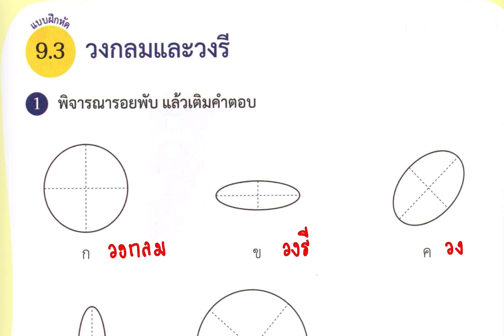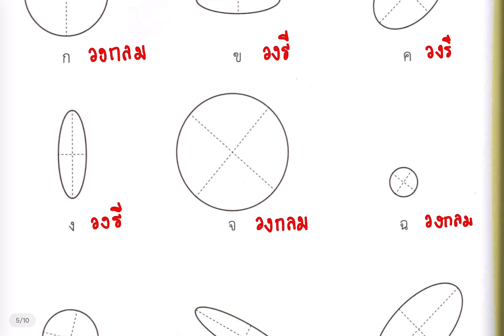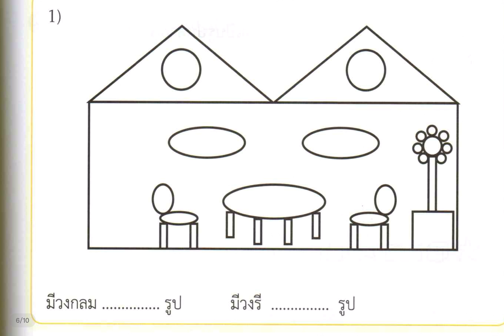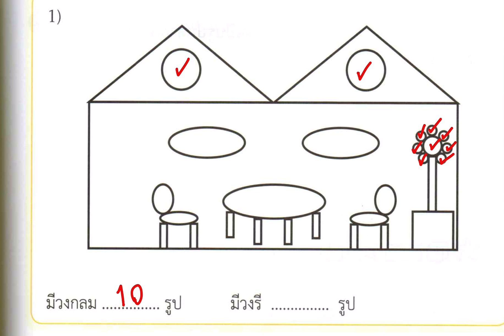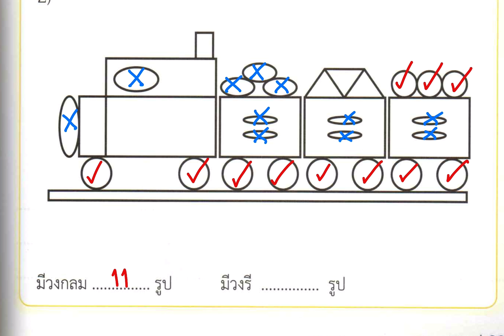แบบฝึกหัด 9.3 หน้า 89-91 | บทที่ 9 รูปเรขาคณิต (คณิตศาสตร์ ป.2 เล่ม 2 สสวท.)